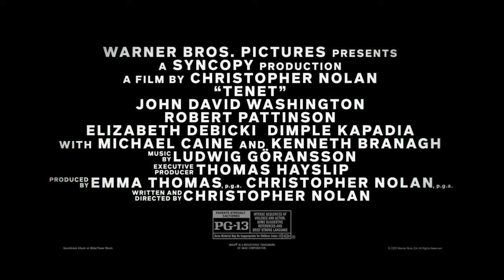TENET HD Trailer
TENET  HD Trailer - 4th Highest Grossing Film of 2020
Worldwide Gross : $347,100,000